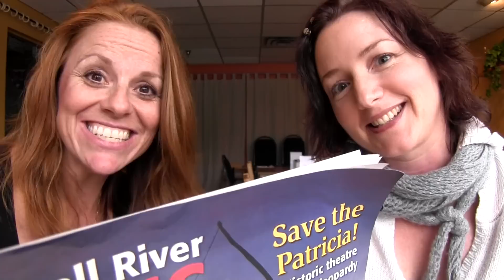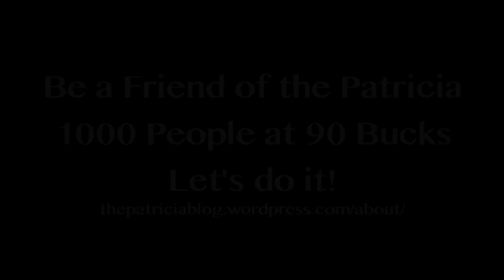1000 people @ 90 Bucks each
PSA to allow the Patricia Theatre to go Digital or go Dark.

The historic Patricia Theatre is in need of funding to upgrade to digital equipment ASAP, or there is the very real risk that Canada's oldest continuously operating movie palace will go dark.  The Friends of the Historic Patricia Theatre has launched a new campaign to get 1000 people donating $90 each.  to help us reach this goal and prevent this Canadian gem from going dark.

If you prefer to mail your donation, please make your cheque payable to Friends of the Historic Patricia Theatre and send to 5848 Ash Avenue, Powell River, BC V8A 4R6
Or come on by!  We'd love to see you in person